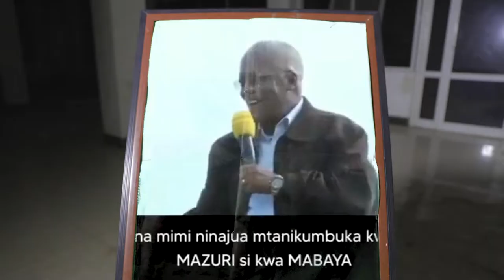ULALE PEMA Dr Richard Godwin Ft Magufuli (music video)